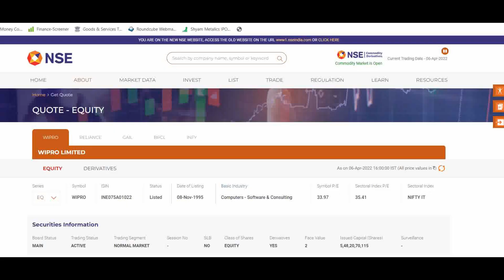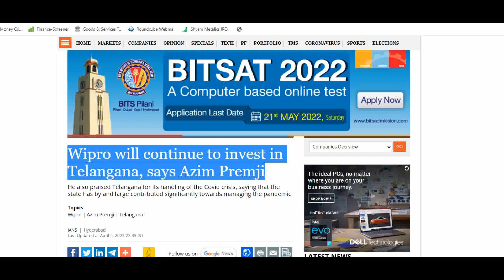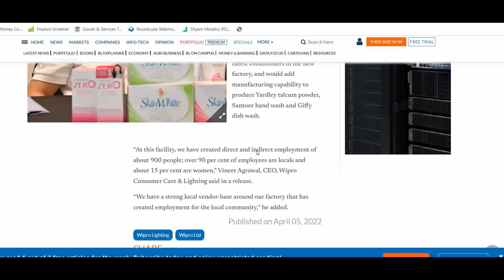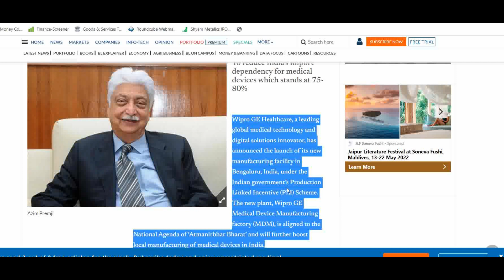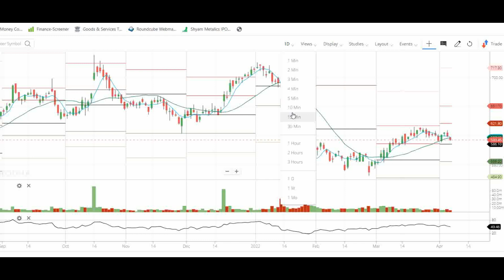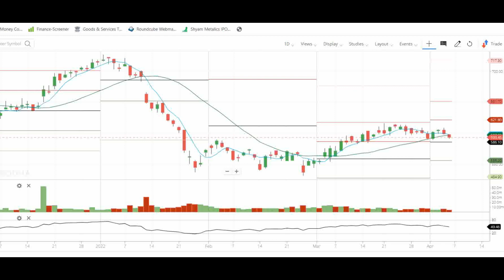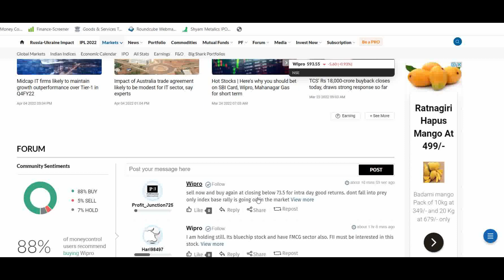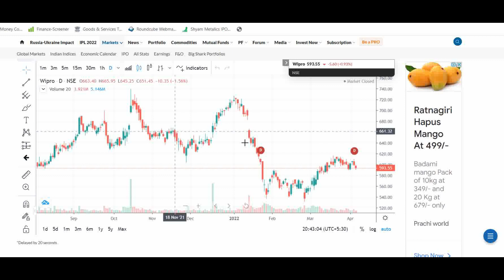WIPRO SHARE LATEST NEWS TODAY || WIPRO TARGET 850+ || Share Market LATEST NEWS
will WIPRO shares go up WIPRO share cnbc awaaz,
 WIPRO share price analysis,
 WIPRO share technical analysis,
 WIPRO stock buy or not is WIPRO shares worth buying,
 WIPRO share dividend record date,
 WIPRO share news dividend,
 WIPRO share buy or sell,
 WIPRO share bonus,
 WIPRO share band,
 railtel share news rvnl share rvnl share latest news rvnl share news ircon share ircon bonus share ircon share latest news,